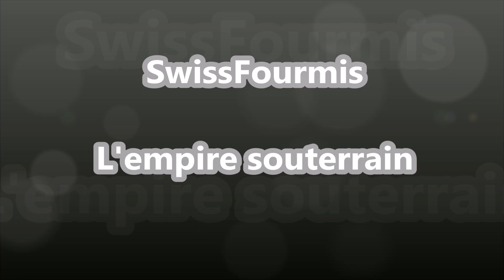Fourmis - Formica fusca Le carnage ! #02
Deuxième suivi d'élevage de ma fondation Formica fusca. Le résultat n'est pas très glorieux et j'en suis grandement responsable.